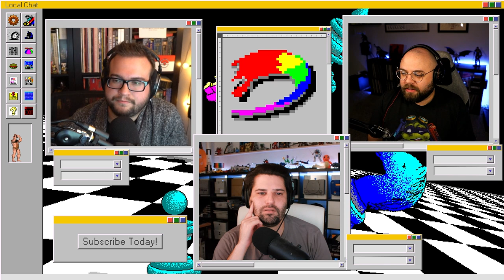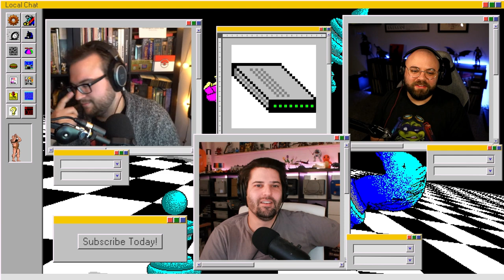Holiday Gaming Plans | Local Chat | Episode 101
Streamed live Dec 22, 2022
Will can barely afford to take time away from his precious dwarf babies, Ian says getting high "on life" isn't for him, and Kyle is still assassinating people.